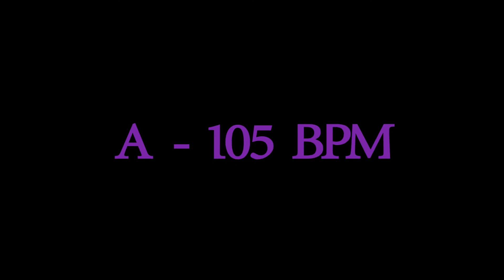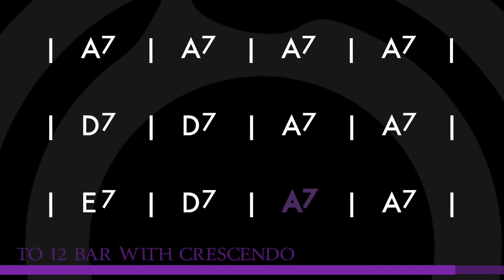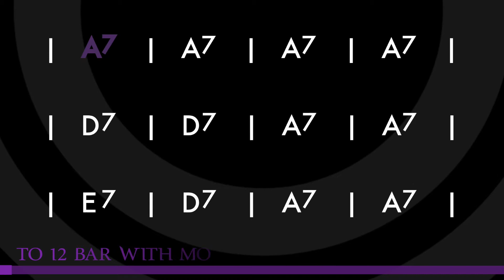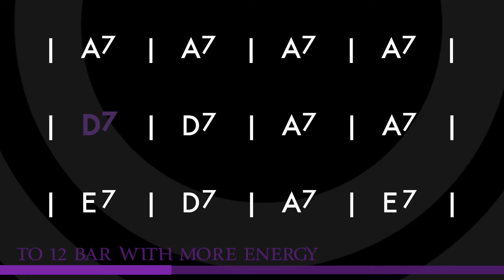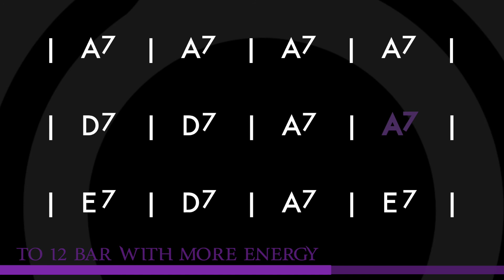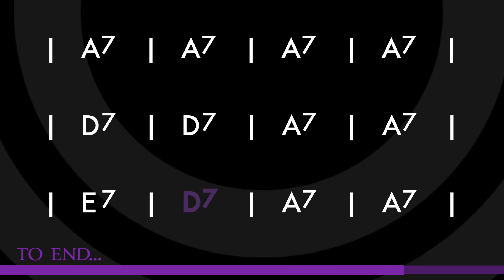[FREE] No Bass Backing Track - Rock Blues - Cream Style - A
A bassless backing track for Cream's Strange Brew in A.

CHAPTERS
00:00 - INTRO
00:06 - COUNT IN
00:11 - MAIN RIFF
00:38 - HI DYNAMICS
01:06 - LOW DYNAMICS
01:33 - CRESCENDO
02:01 - HI DYNAMICS
02:28 - MAIN RIFF
02:56 - HI DYNAMICS
03:23 - LOW DYNAMICS
03:50 - CRESCENDO
04:18 - HI DYNAMICS
04:45 - LOW DYNAMICS
05:13 - CRESCENDO
05:40 - HI DYNAMICS
06:06 - MAIN RIFF